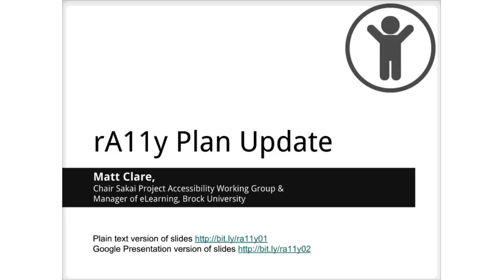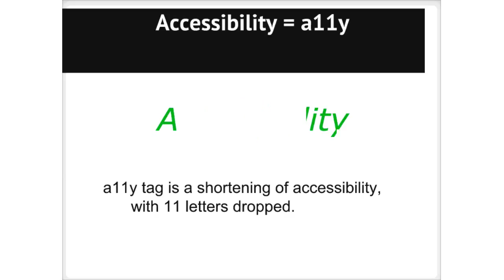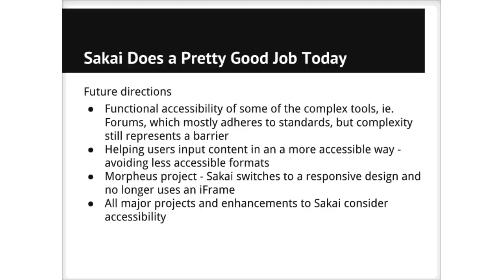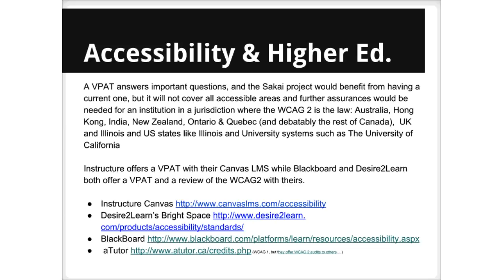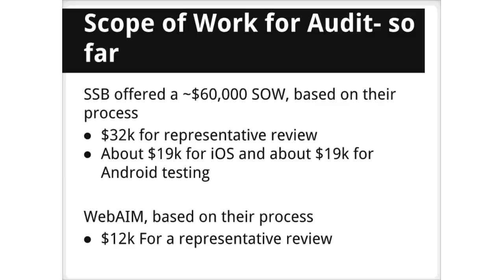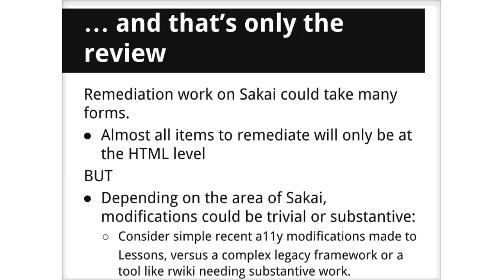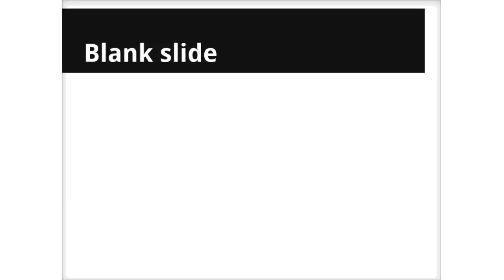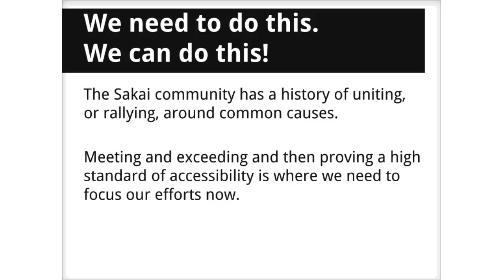Ra11y - The Sakai Accessibility Plan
The Sakai Ra11y initiative. A fund-raising effort to take Sakai accessibility to the next level and get official certification through one or more of VPAT, NFB, WCAG2.